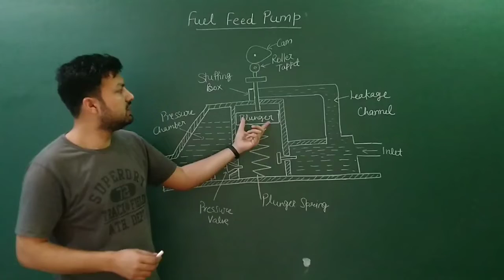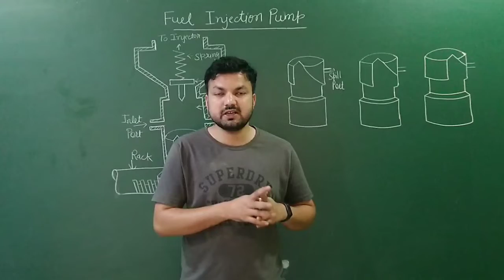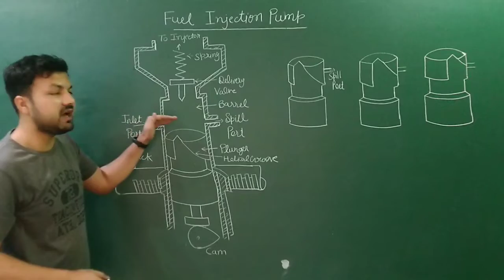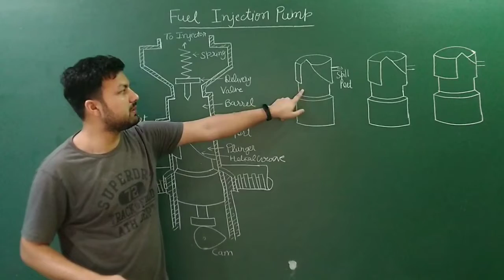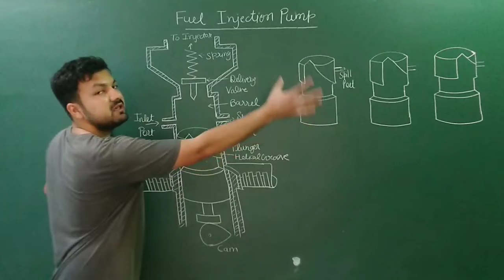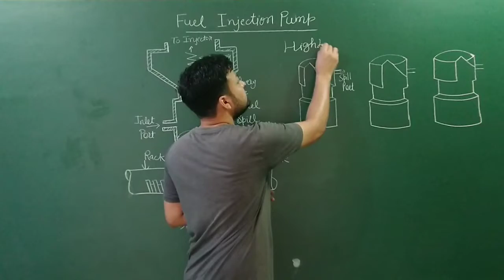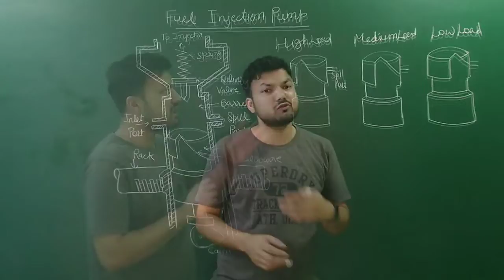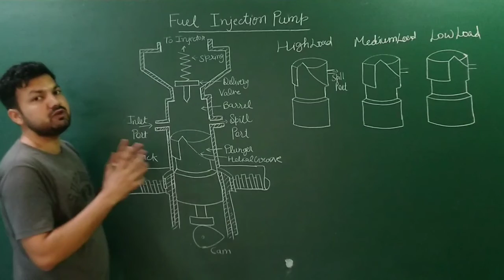DITE DME Lec-20 Fuel feed pump and Fuel Injection pump